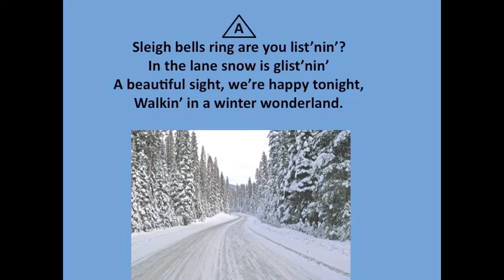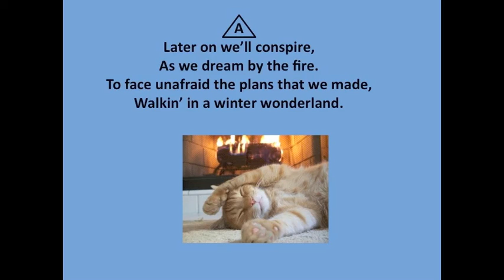Winter Wonderland no vocals